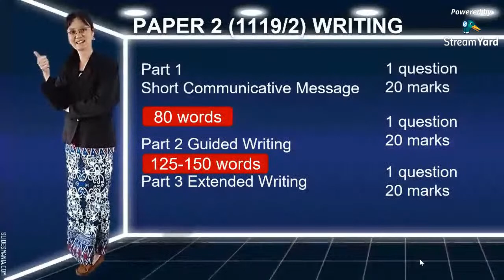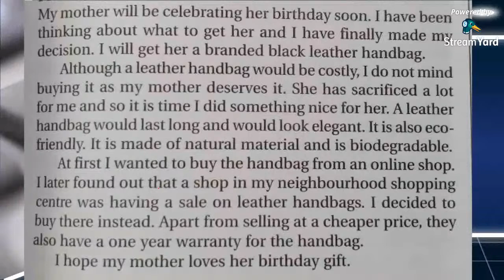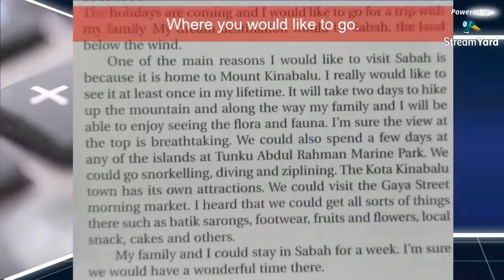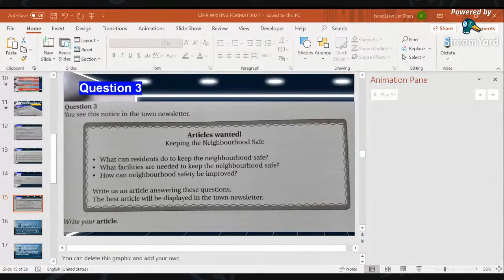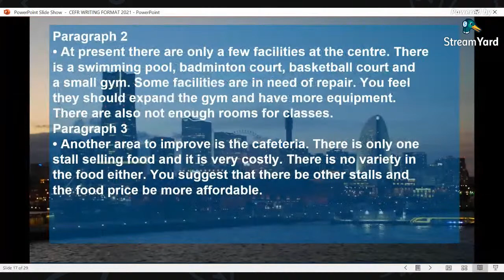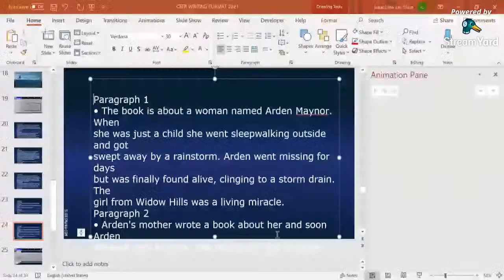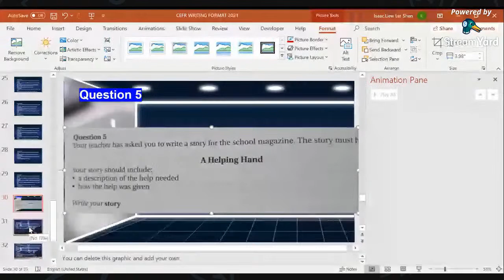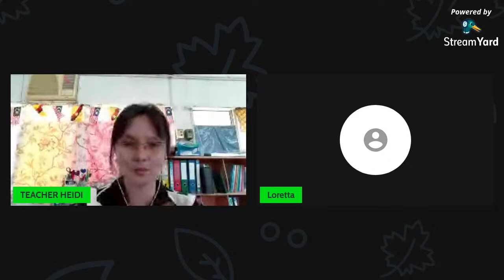CEFR FORM 5 WRITING REVISION 1119/2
Main Skill (Content Standard)
Writing 4.2 Communicate with appropriate language, form and style

Main Skill (Learning Standard)
Writing 4.2.3 Produce an extended plan or draft and modify this appropriately in response to feedback or independently
Complementary Skill
Writing 4.2.4 Use formal and informal registers appropriate to the target audience in most familiar situations

Lesson 3 (Task 2-Compare Photographs)
Lesson 4 (Task 3-Discuss different Pastimes)
Lesson 5 (Analyse B2 Level Descriptors)
(Discuss Different Professions)

(Writing Email-Students’ Responses)
Grammar